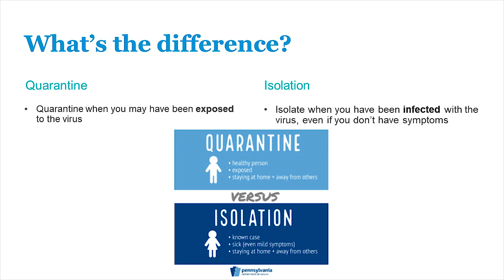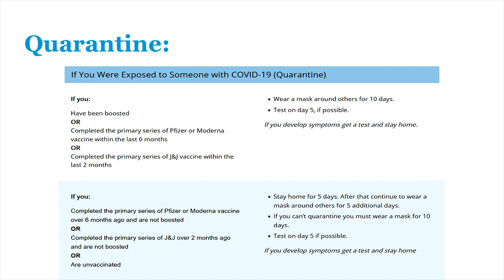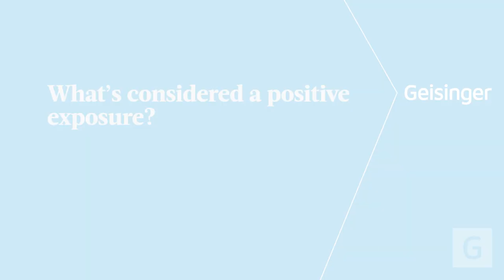Isolation vs. Quarantine: Key Differences Explained with Dr. Alison Brodginski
Dr. Alison Brodginski, northeast director of Infectious Diseases at Geisinger, breaks down the differences between isolation and quarantine. Isolation is for those who are infected with COVID-19, while quarantine applies to those who have been exposed but are not showing symptoms.

Dr. Brodginski explains:
🔹 What isolation and quarantine mean and when to use each.
🔹 The different durations for isolation and quarantine based on symptom severity and vaccination status.
🔹 What constitutes a positive exposure, including close contact guidelines.
🔹 This video aims to clarify these important concepts to help you stay informed and take the right steps during the pandemic.

For more information on COVID-19 and to stay updated on vaccination,

00:00 Stay informed: isolation versus quarantine
00:54 How long do I need to isolate
01:48 How long do I need to quarantine after exposure
02:57 What's considered a positive exposure